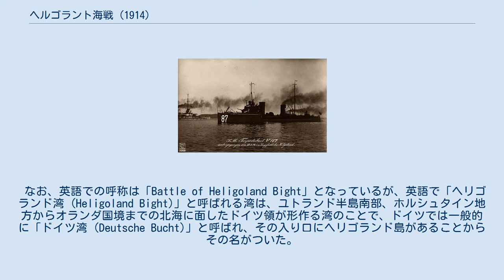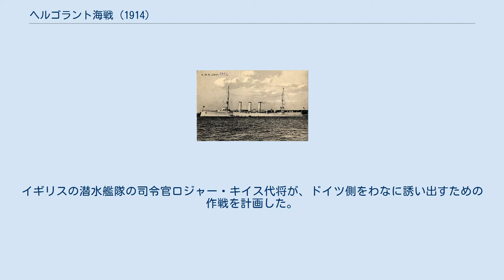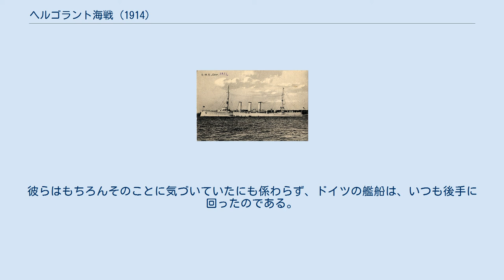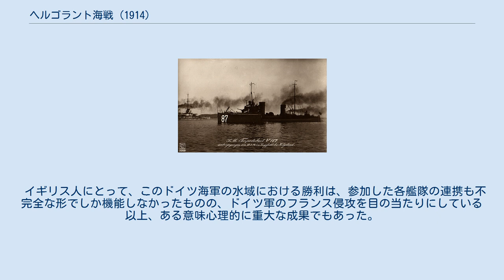ヘルゴラント海戦 (1914)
ヘルゴラント海戦（ヘルゴラントかいせん、Seegefecht bei Helgoland）は、第一次世界大戦中の1914年8月28日、ヘルゴラント島（英：ヘリゴランド島）沖合いの北海で起きたイギリス海軍とドイツ海軍との海戦である。
圧倒的に軍事的優位に立つイギリス海軍が、ドイツ海軍を罠にかけ、3隻の軽巡洋艦と水雷艇を撃沈することに成功した。
 なお、英語での呼称は「Battle of Heligoland Bight」となっているが、英語で「ヘリゴランド湾 (Heligoland Bight)」と呼ばれる湾は、ユトランド半島南部、ホルシュタイン地方からオランダ国境までの北海に面したドイツ領が形作る湾のことで、ドイツでは一般的に「ドイツ湾 (Deutsche Bucht)」と呼ばれ、その入り口にヘリゴランド島があることからその名がついた。
 ヘリゴランド湾には東からエルベ川が南からヴェーザー川が流れ込んでおり、エルベ河口にはブルンスビュッテル軍港が、ヴェーザー河口に近いヤーデ湾にはヴィルヘルムスハーフェン軍港がある。
 ヘリゴランド湾では、ドイツの水雷艇数艇が昼夜を分かたず、二交代の体制で軽巡洋艦の護衛の下に警戒のため巡回しており、その状況は、イギリスの潜水艦によって監視されていた。
その沖合いのドイツ軍の警戒水域は、ヘリゴランド島の西側ほぼ25海里のところにあり、第1水雷隊の9隻の水雷艇が警戒に当たり、ヘリゴランドに12海里のところでは第3掃海隊群の艦艇が常時警戒に当たっていた。
これらの艦艇は、通報艦ヘラ、防護巡洋艦アリアドネ、フラウエンロープ、シュテッティンなどで構成されていた。
さらに8隻の軽巡洋艦が、エムス、ブルンスビュッテル、もしくはヤーデーデに待機していた。
 ヤーデには、ドイツの巡洋戦艦が配備されていたが、ヤーデの沖合いは遠浅の海域で、浅瀬のため出るに出られず、目立たないように隠れていた。
イギリスの潜水艦隊の司令官ロジャー・キイス代将が、ドイツ側をわなに誘い出すための作戦を計画した。
 ヘリゴランド島は、実のところ強固な守備体制を採っているが、島の砲台の射程外では圧倒的優位に立つイギリス艦隊にとって、ドイツ艦隊は容易い獲物になる。
イギリス潜水艦隊とハリッチ戦隊は、ティリット代将の下に、ドイツ艦艇を岸から誘い出して挟み撃ちにする作戦を立てた。
 何隻かの戦艦が、これらの艦艇をドイツ軍の増援部隊の到着を妨げること、これにはグランドフリートが遠距離から支援することになった。
キイス代将は、この計画をイギリスの初代海軍大臣ウィンストン・チャーチルに提出し、裁可を得ていた。
計画は、それでもなおダブトン・スターディー作戦部長によって修正が加えられ、支援はC部隊（C Force、5隻の旧型の装甲巡洋艦）と巡洋戦艦インヴィンシブル、同ニュージーランドを擁するK部隊（K Force）が当たるということになった。
グランド・フリート本隊を出動させるまでの必要性はない、と考えたのである。
 イギリス軍の攻撃は、8月28日に予定された。
ティリット代将の部隊とキイス代将の部隊は、26日と27日にそれぞれ出撃。
先陣は、就役したばかりの軽巡洋艦アリシューザ、これを旗艦とした。
その他に軽巡洋艦フィアレスと31隻の駆逐艦、第二陣は、8隻の潜水艦だった。
当然、グランドフリート司令長官、サー・ジョン・ジェリコー大将には報告されたが、それは作戦実行の8月26日になってからのことであった。
 ジェリコー提督は、ドイツ軍の基地にこれほど接近して展開される作戦の成功への見込みが希薄すぎると考え、大英帝国艦隊の投入を提案した。
その案については、スターディーがその必要なしと答えたが、希望ならばさらに巡洋戦艦の増援もやぶさかではないと答えた。
ジェリコーは、チャーチル海軍大臣に自分はティリット代将とキイス代将を支援するために、サー・デビット・ビーティー中将率いる巡洋戦艦の一戦隊とウィリアム・グーデナフ代将の軽巡洋艦の一戦隊を増援に派遣すると報告した。
海軍大臣は、あろうことかこの件をティリット代将とキイス代将に知らせるのを失念してしまった。
 ドイツの諜報部門は、このハリッチ艦隊の動きを察知し、イェーデに待機していたドイツ軍の戦艦に警報を送っていた。
いずれの側も他方をわなにかけ...